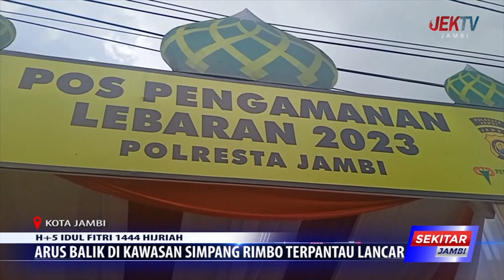ARUS BALIK DI KAWASAN SIMPANG RIMBO TERPANTAU LANCAR